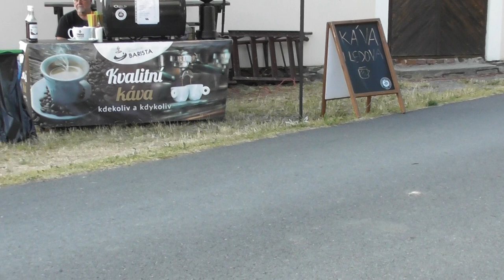00071 2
Babouci - Debrník - zábava - 22.července 2023